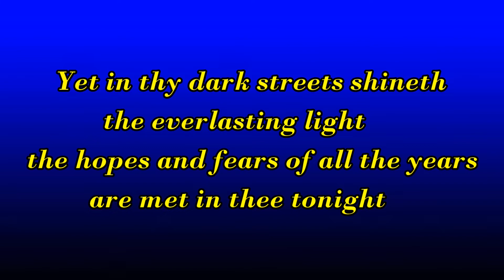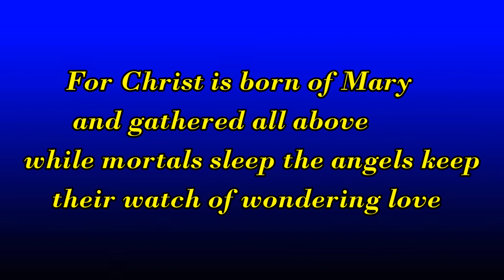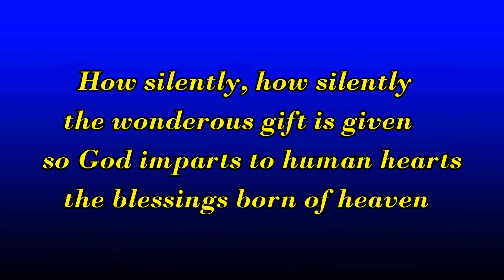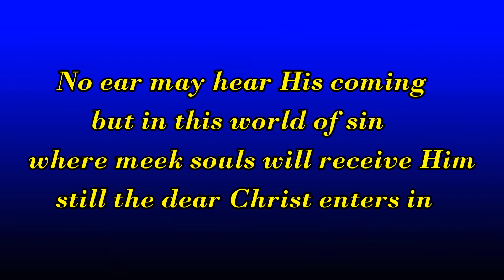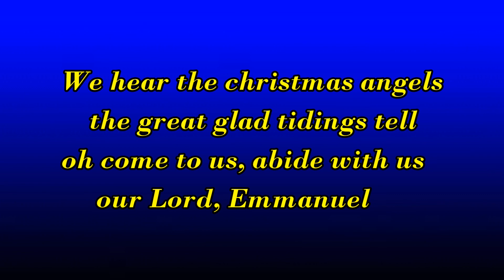O little town of Bethlehem - church style hymn backing by Allan Saunders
hymn backing with lyrics